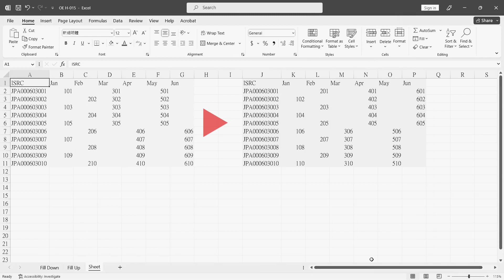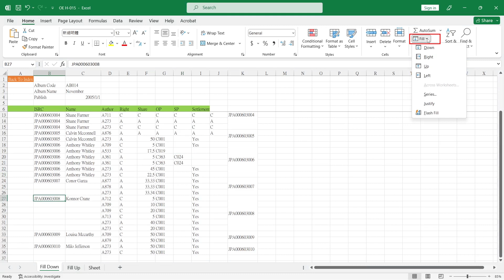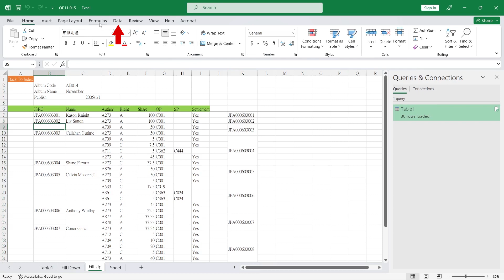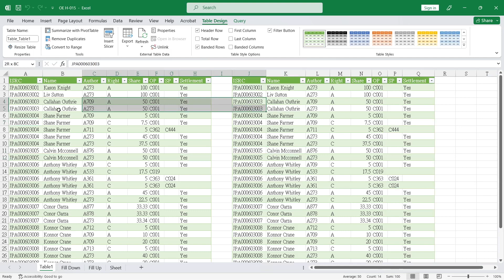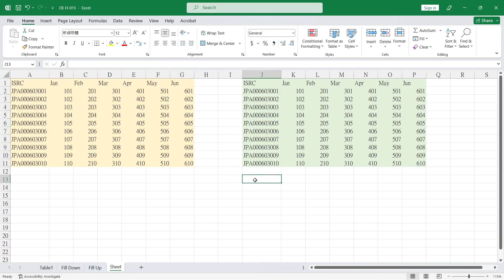Excel – 向上/下填滿 (OE H-015 CT)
如何將特定資料向上或向下填滿儲存格?

Chapter
00:00 Intro
00:28 通過快捷鍵或選單填滿
01:40 大範圍向下填滿
02:36 大範圍向上填滿
03:15 使用 Power Query 向下填滿
03:54 使用 Power Query 向上填滿
04:35 相互填滿